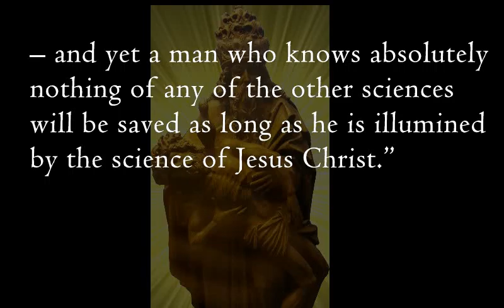Quote of the day - St. Louis de Montfort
Louis De Montfort (1710): “… no one can possibly be saved without the knowledge of Jesus Christ – and yet a man who knows absolutely nothing of any of the other sciences will be saved as long as he is illumined by the science of Jesus Christ.”
(The Secret of the Rosary, p. 65)